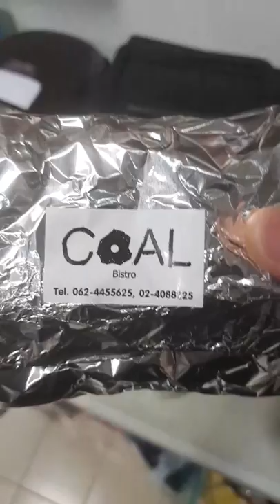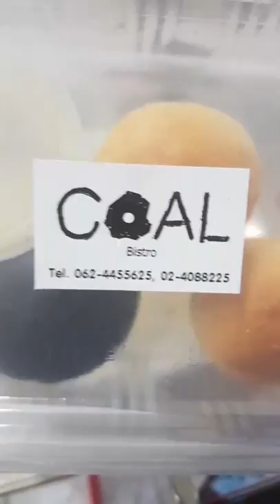ช่วยร้าน COAL พ้น COVID19